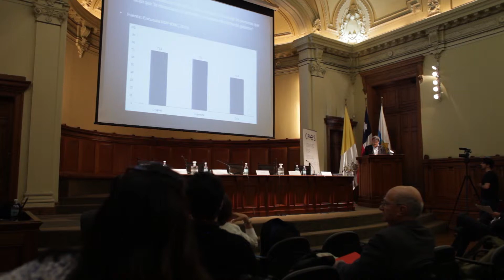Seminario Legitimidad y Acción Colectiva - Alfredo Joignant | COES